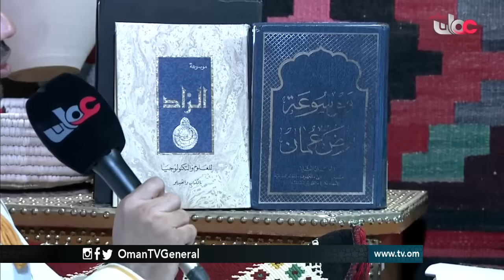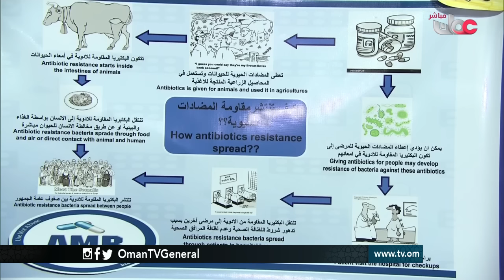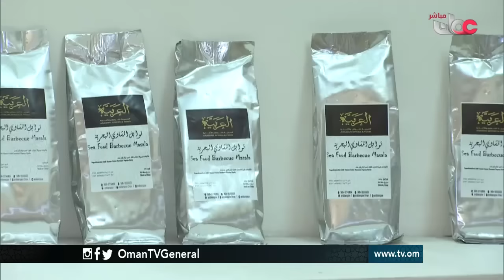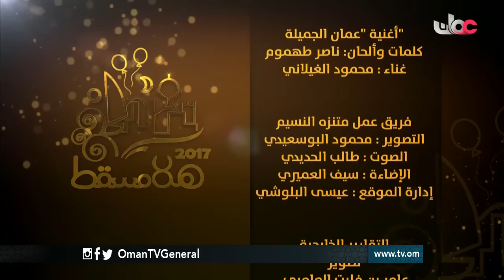هلا مسقط | الأربعاء 8 فبراير 2017م